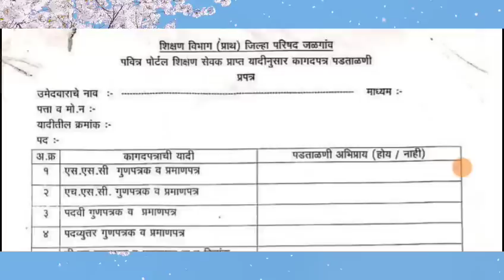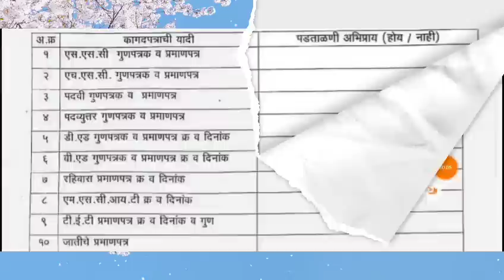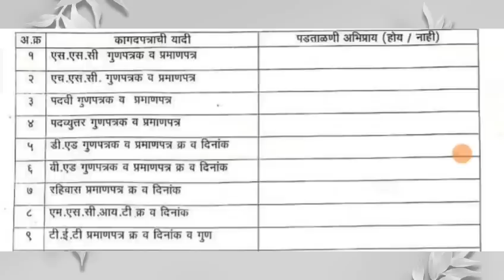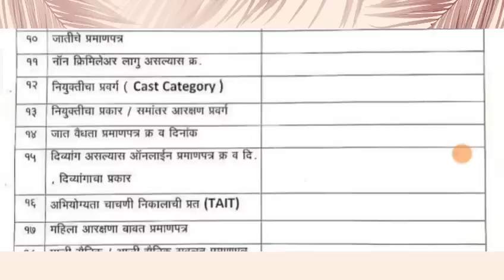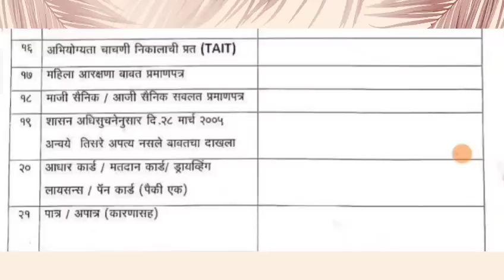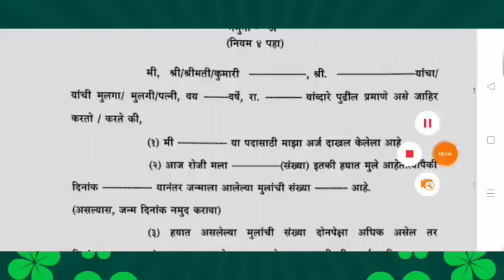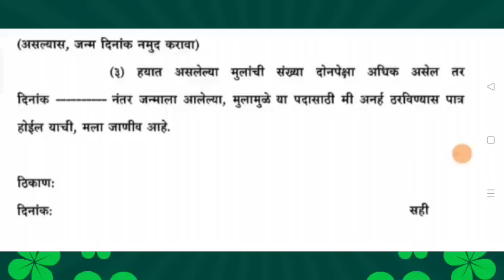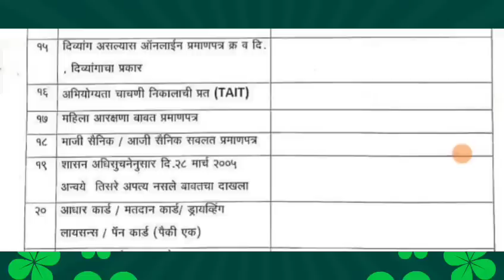शिक्षक व्हायचे तर ही कागदपत्रे तयार ठेवा।। TET TAIT CTET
TAIT बाबत आमदारांची नवीन मागणी।। TET TAIT PAVITRA PORTAL

@THE E-GUIDE

@THE E-GUIDE